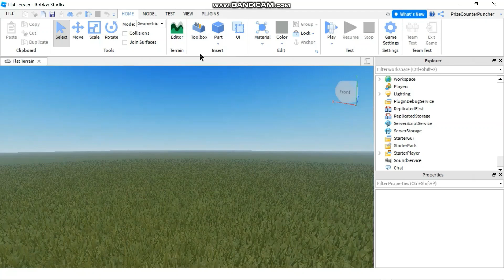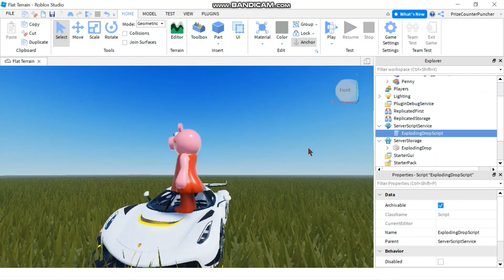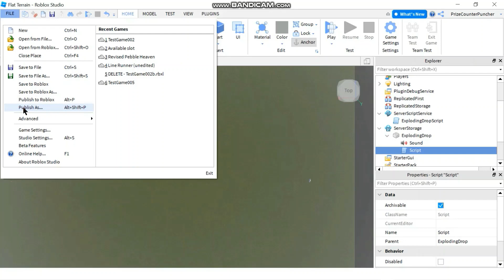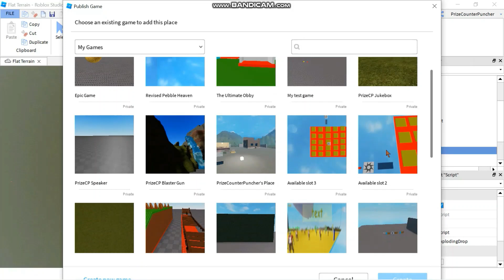Desperately Seeking Penny (Roblox Media Partnership)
A quick fun video on how to create a quick fun game "Desperately Seeking Penny" by adding a couple free models and adding couple short scripts to create the explosions.

Game Model Credits:
2019 Sports Car // Rosh By @BadboyWestern
Piggy Penny By @OngNhat